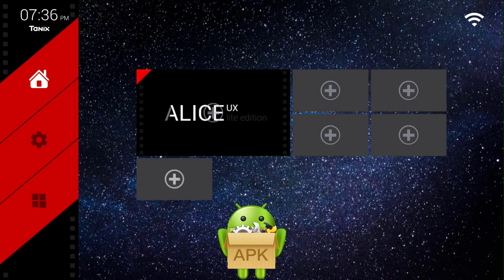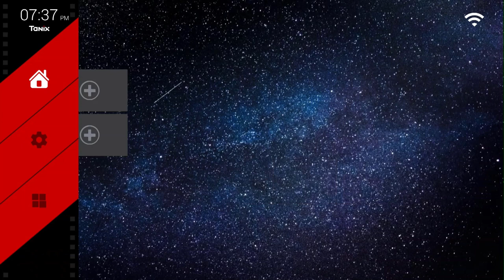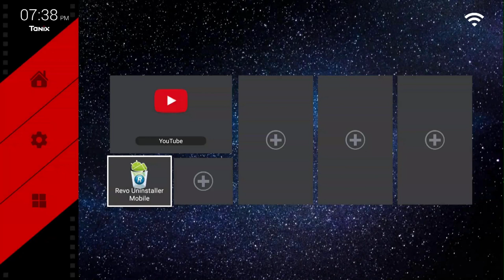Baixe agora mesmo a melhor Launcher para sua Tv Box Android - Alice Launcher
Alice Launcher é um novo launcher para Boxs Android TV, TVs e tablets.

Precisa de um launcher rápido, simples, elegante e altamente personalizável para a sua Box Android TV?

Alice Launcher permite correr aplicações desenhadas para TVs, smartphones e tablets utilizando funcionamento 1-clique. Não requer ferramentas ou aplicações adicionais.

Principais recursos:

- Suporte a Widgets de Aplicações

- Navegação otimizada por D-pad

- Aplicações de TV (leanback), tablet e smartphone são suportadas

- Caixas de seleção das Aplicações configuráveis. Definir cor, imagem ou transparência de fundo para qualquer aplicação ou widget

- Extração automática de ícones e banners para aplicações com suporte Android TV

- Layouts personalizáveis

- Suporte para Wallpapers mesmo em dispositivos sem suporte nativo de Wallpapers

- Criação de pastas

- Ocultar pastas e aplicações

- Pastas protegidas por senha

- Sem publicidade